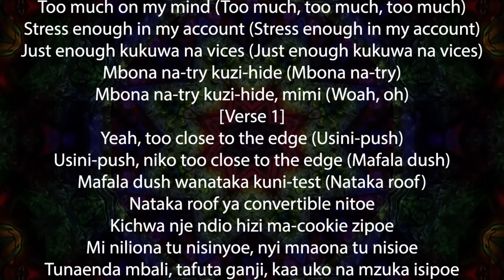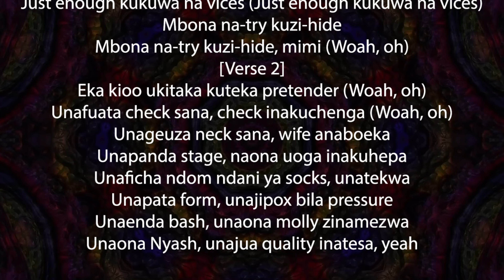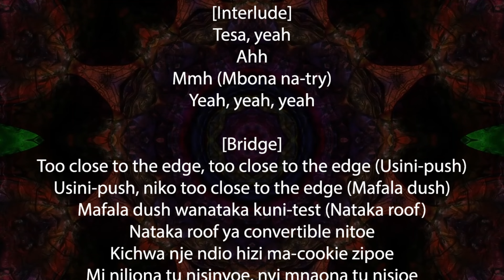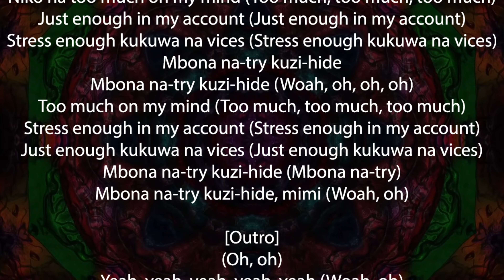Nyashinski – Too Much Lyrics